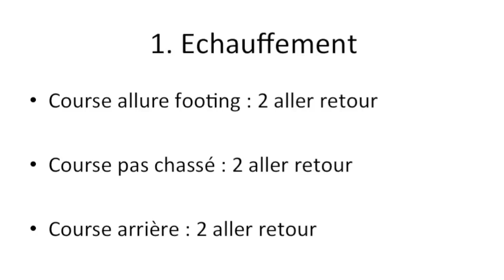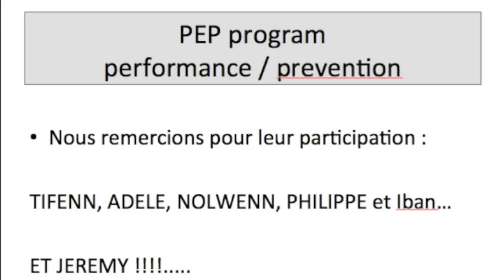Chirurgie du sport, PEP programme Prévention des blessures du genou et des ruptures du LCA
Le programme PEP a pour but de prévenir les blessures qui surviennent lors de la pratique sportive et d'améliorer les performances du sportif dans le même temps.

Docteur Yoann Bohu, Nicolas Lefevre, Serge Herman
Chirurgie du genou, de la hanche et de l'épaule
Chirurgie du sport, arthroscopie, prothèse
Traumatologie du sport ligamentoplastie ménisque LCA